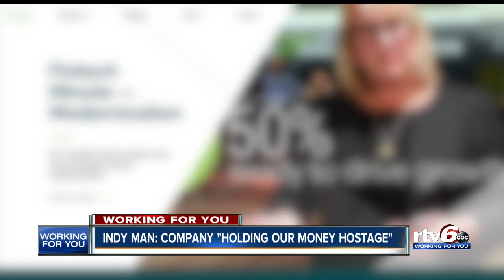Man says company 'holding our money hostage'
Rico Vaughn said his paycheck is days late. The bank said its processing partner is dealing with an issue.